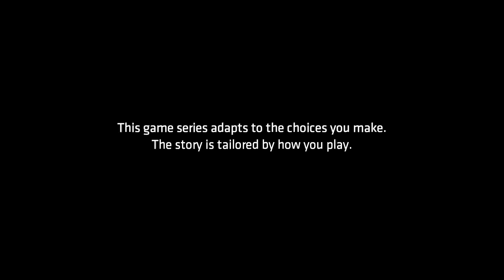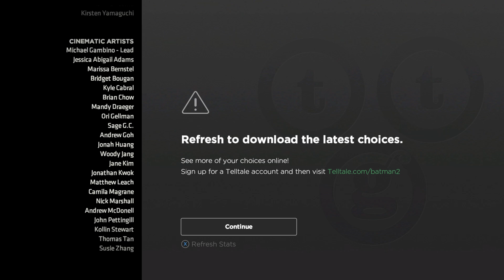Batman Season 2 The Enemy Within Episode 3 Gameplay Walkthrough - Fractured Mask FULL EPISODE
Batman Season 2 The Enemy Within Episode 3 Walkthrough Part 1 - Batman Season 2 Episode 3 Fractured Mask - Full Episode Let's Play Playthrough